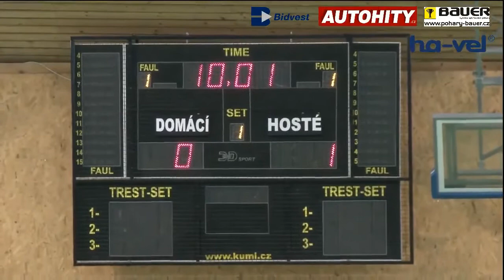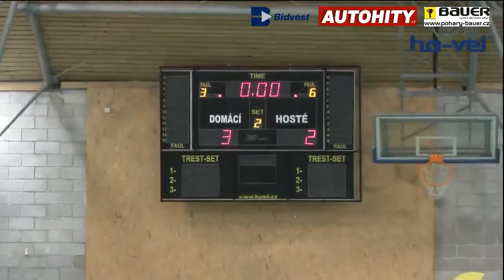2016 9 W Slovakia - Moravia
Slovakia - Moravia 3-2 (1-1)
Visegrad Futsal Tournament Man U19 and Woman teams, Ostrava (CZE), 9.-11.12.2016
goals:
19. Herbríková, 28. Wienerová, 39. Nevedelová - 10. Herdová, 26. Soguessa